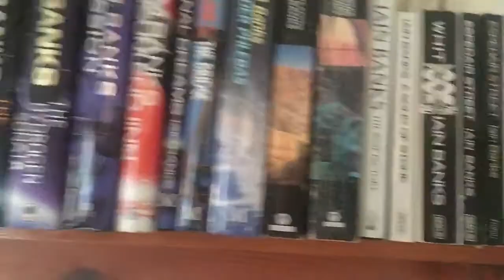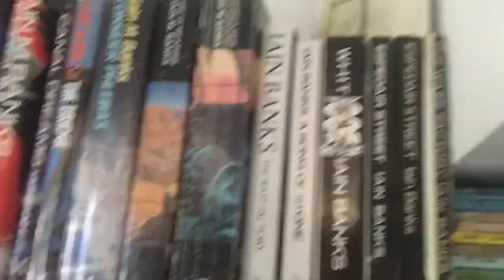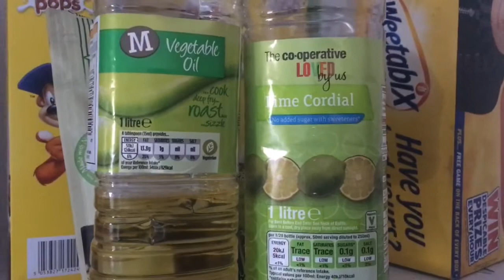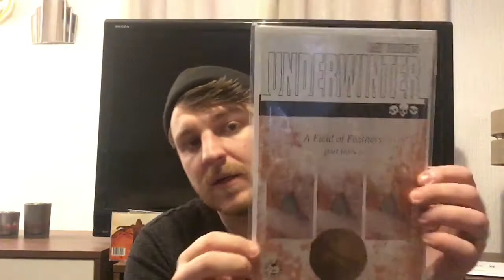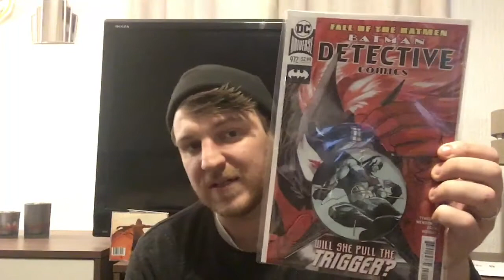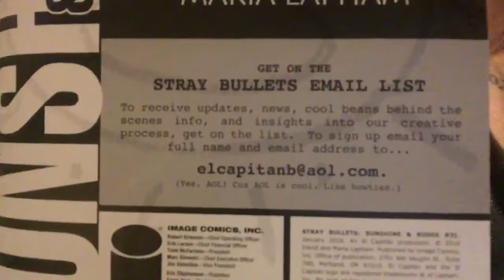One man’s trash 91